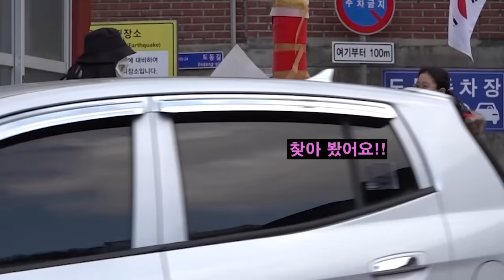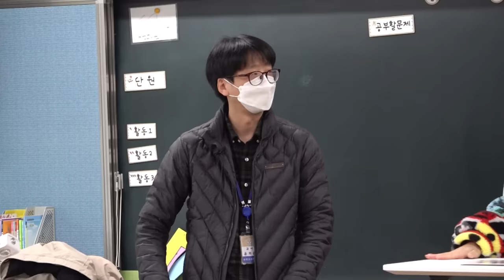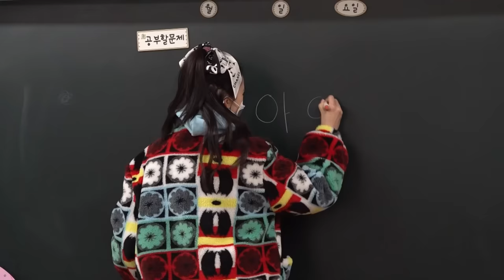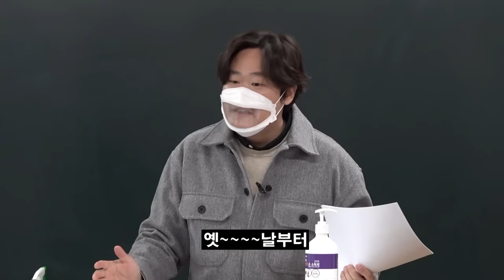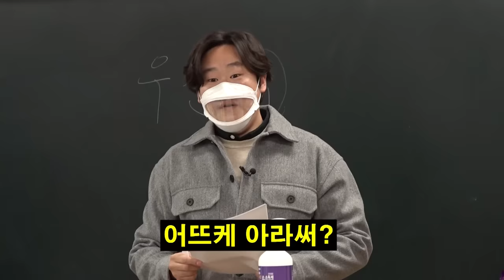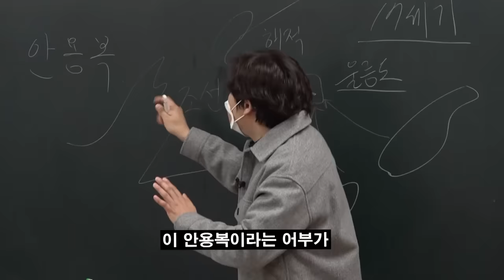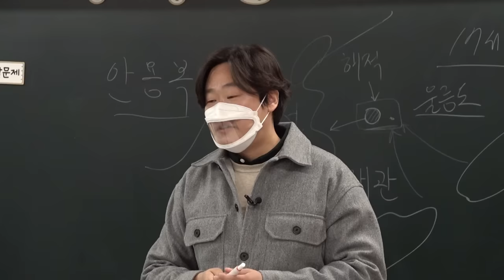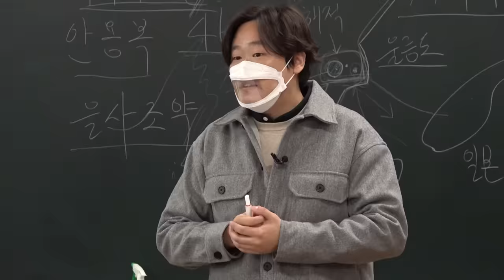[ENG] 구척장신 아이린 축구 🐶 발렸습니다..| 울릉도 여행 | 골때녀 | 축구 [대출왕] EP11.irenekim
대한민국 패션모델
아이린이 열 한 번째로 찾은 대출업체는?

새나라의 어린이가 가득한
[울릉초등학교]🏫

구척장신 아이린의 골때리는 축구 수업과 ⚽
역사왕 찐천재 김재원 쌤의
국뽕 차오르는 역사수업!🔥

그리고 대한민국 땅! 독도와의 만남까지!🌞

처음부터 끝까지 재밌고 감동적인 [대출왕]